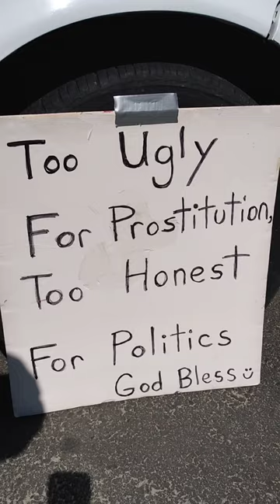Art Display at Nye Beach, Oregon.